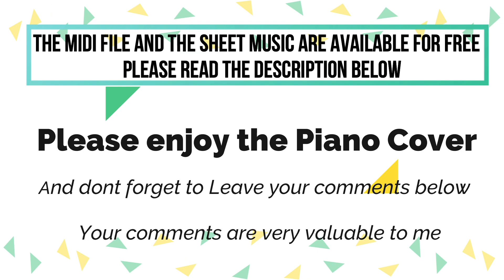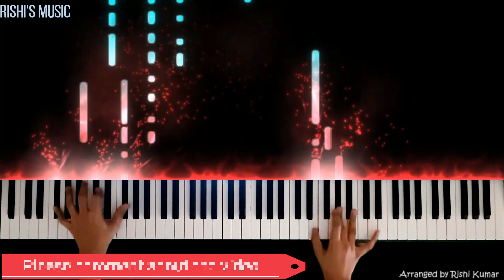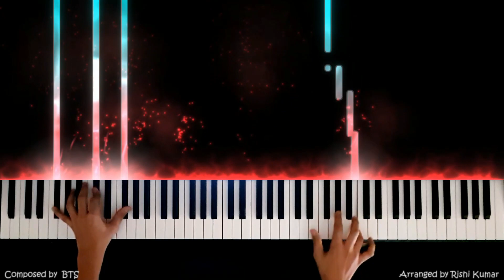BTS Dynamite Piano Instrumental Tutorial | Cover | Notes | Sheet | MIDI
Learn how to play Dynamite on piano using the piano notes, piano chords and the free piano sheet in this BTS Dynamite Piano Tutorial.  You can also do a Karaoke cover using this Piano Instrumental.   Karaoke Instrumental f this song

🎤🎹🖥🎥𝐊𝐞𝐲𝐛𝐨𝐚𝐫𝐝,𝐏𝐢𝐚𝐧𝐨,𝐒𝐨𝐟𝐭𝐰𝐚𝐫𝐞 𝐮𝐬𝐞𝐝 :

■ Korg Krome
■ Kawai K300i
■ FL Studio
■ Filmora
■ Seemusic
■ Synthesia